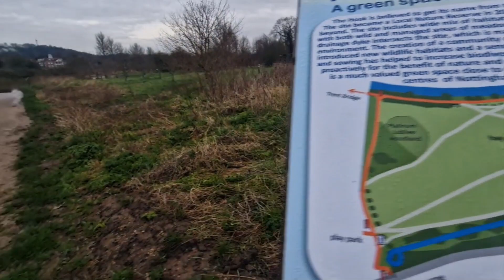early morning walk Flooded areas nottingham